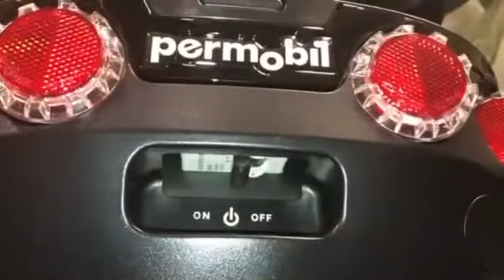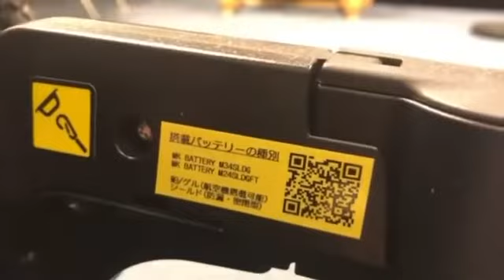Mシリーズ（M1、M3、M5）航空機積載方法について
Mシリーズ（M1、M3、M5）の航空機積載方法についてご説明します。

積載中の誤作動を防止する為に、後方部のブレーカーをオフにして電源が入らないことを確認してください。

手動で動かす場合は、前方左右にあるブレーキリリースバーを内側に切り替えて動かしてください。
移動後は必ずブレーキリリースバーを外側に戻して手動でで動かないことを確認してください。

固定ベルト等で固定する場合は、前後左右4箇所にあるフック穴をご利用ください。
決められた箇所以外に固定すると破損の原因になります。

バッテリー情報は後輪内側のフレームに貼られているシールをご覧ください。
また左右の隙間からバッテリーを目視で確認することができます。

M1のみ、バックサポートを折り畳む事ができます。
ピンを抜く際、ヒンジが重みで下りカバーが傷着く場合があるので、ハンカチなどを敷いてから行ってください。